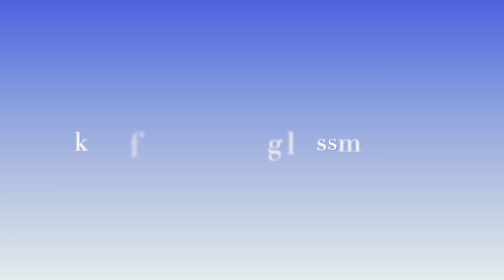Flossmas 2022 Wrap Up!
Thank you to everyone who joined me this year for my first Flossmas! This was such a fun new thing to try and I’m so glad I did!